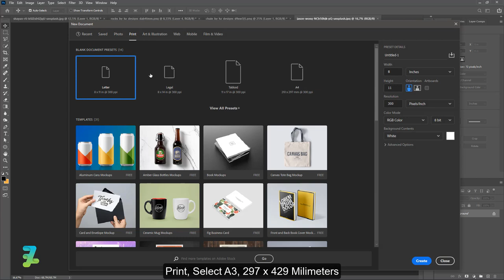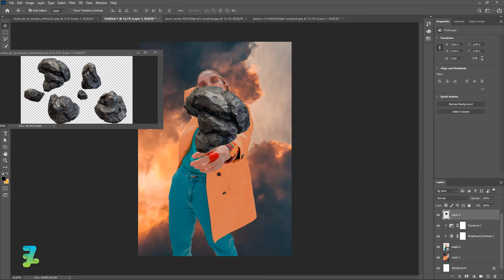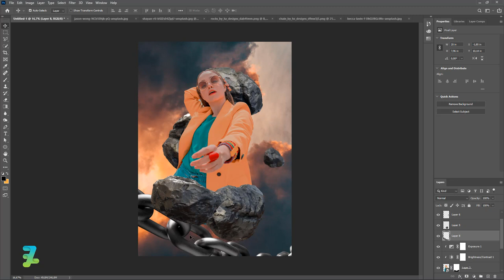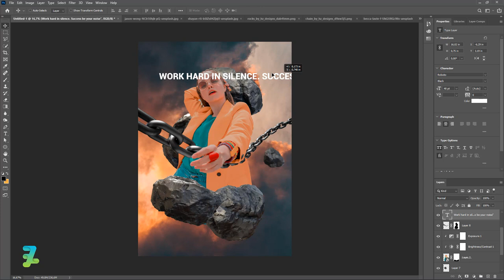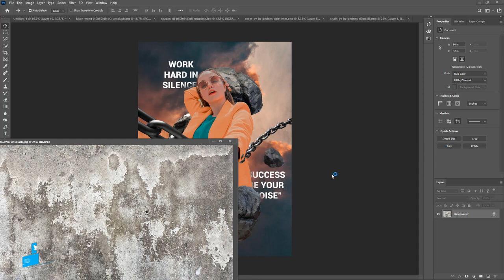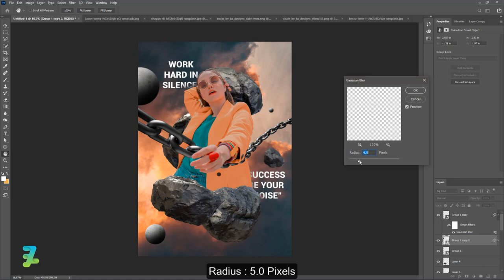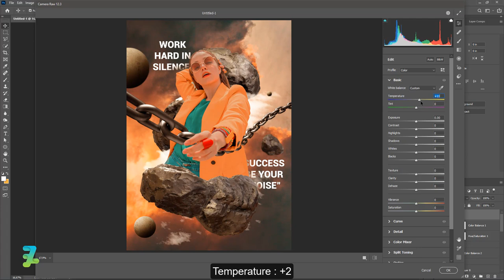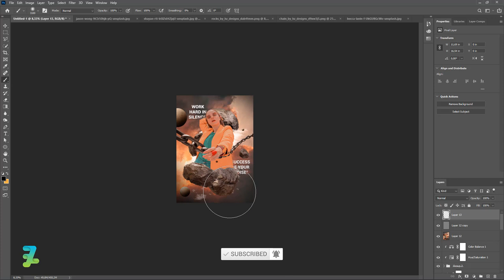Fantasy Chain Photo Manipulation - Tutorial Photoshop CC 2020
Stock Credit

Download

Social Media

Audio Credit